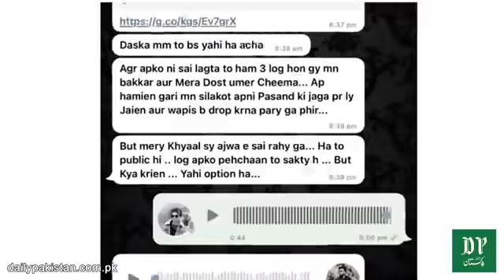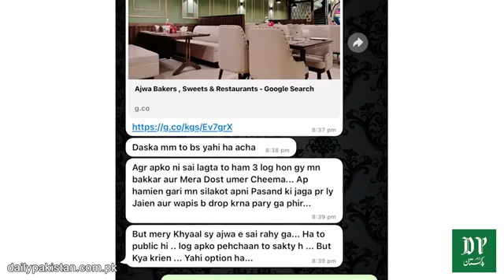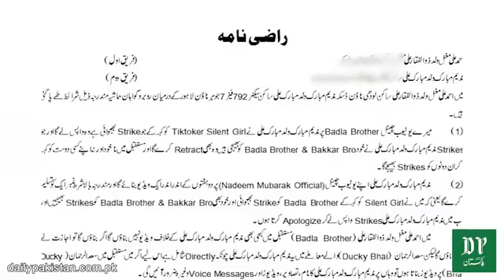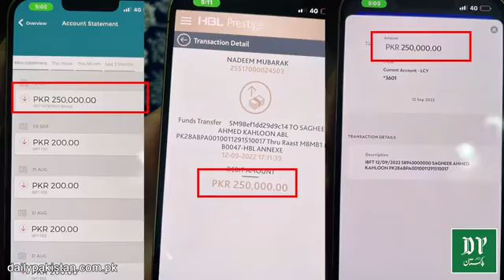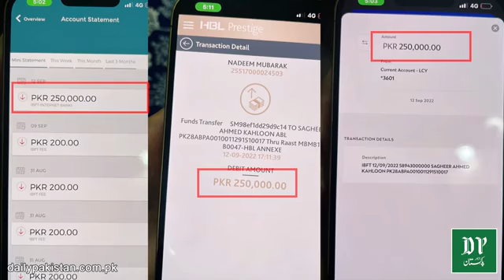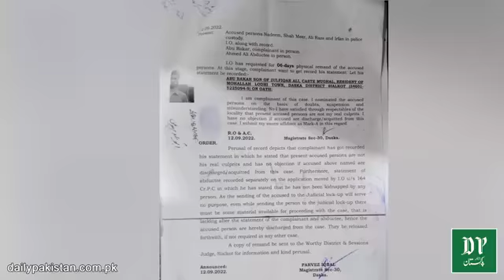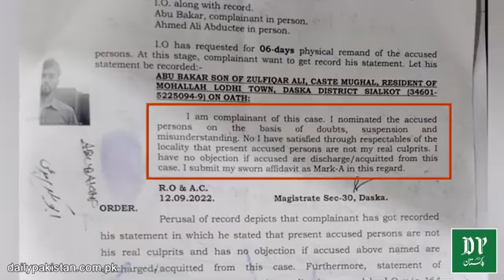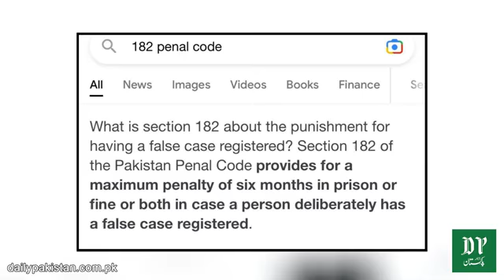tik toker Nadeem nani Wala PR YouTuber ko ighwa krnay ka ilzam darasal hua Kya tha heran Kun tfsel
ندیم نانی والا پر یوٹیوبر کو اغواء کا الزام
nadeem nani Wala
جیل کیس ندیم نانی والا